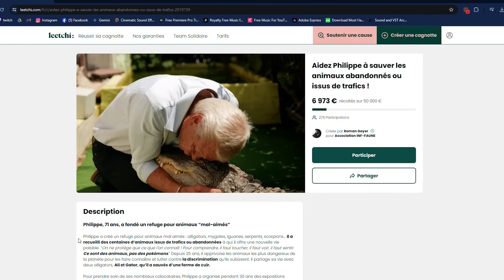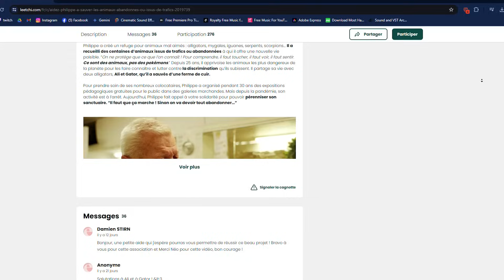TORTUE TOUR 2024 ! 🐢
Aujourd'hui c'est Tortue TOUR !

On vous remercie pour les 100K abonnés !!! 🔥👍

Allez voir Aub Mug, la collection INF-FAUNE avec plusieurs animaux sont sortis. ☕
Un Mug Acheter c'est 2 euros de verser à l'association. 💚

Nous avons ouvert une cagnotte leetchi pour devenir un refuge national. 🐍

Merci pour vos dons, c'est grâce à vous qu'on avance  et qu'on va le faire ce projet de refuge national 🔥

Si vous avez aimé la vidéo, n'hésitez pas à mettre un petit commentaire et un like !

Film et montage réalisé par Axel - bénévole chez Inf Faune 📷